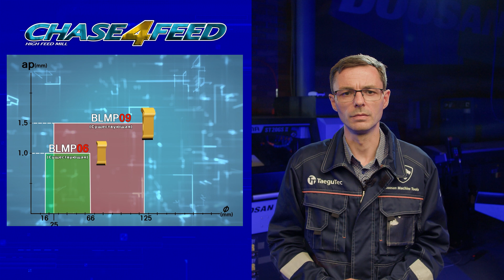Відеокурс SFeedTec #8 | Корпусні фрези CHASE4FEED | Пластина BLMP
Відео №8 - корпусні фрези Chase4Feed з найпопулярнішими пластинами в Україні BLMP для високопродуктивного чорнового фрезерування на високих подачах.

00:55 - серія Chase4Feed
01:36 - пластина BLMP
02:01 - габарити пластин
02:10 - відео обробки
02:40 - приклад застосування

У лінійці розрізняють три типи корпусу: кінцеві, торцеві фрези та модульні головки під різьбу, останні мають чималу популярність на твердосплавних хвостовиках під час роботи на великому вильоті. Діапазон ріжучих діаметрів 8-200 мм.

Відповідальний технолог фрезерного інструменту TaeguTec – Микола Середюк.